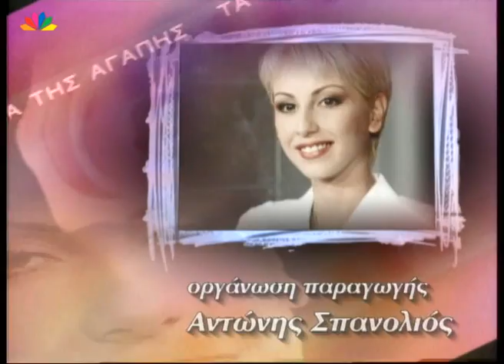Τα μυστικά της αγάπης 05 10 1999 Χριστίνα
ΤΑ ΜΥΣΤΙΚΑ ΤΗΣ ΑΓΑΠΗΣ
Με την Σια Λιαροπούλου